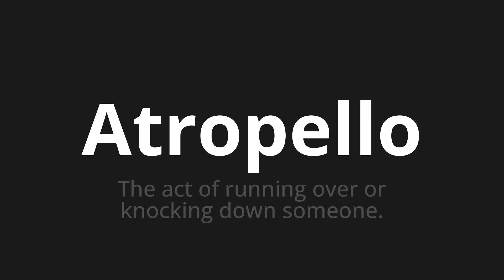How to pronounce Atropello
Master the Pronunciation of 'Atropello which means outrage' - which means : The Act of Running Over Or Knocking Down Subone. 📝 with @PronunciationSpanish 🎓🗣️ - [Your Guide to Spanish]

Learn to pronounce 'Atropello' perfectly in Spanish with our easy and engaging tutorial by @PronunciationSpanish! 📖📽️ In this comprehensive video, we provide you with native speaker examples 🗣️👂 and phonetic breakdowns 🎵 to ensure you get the pronunciation just right.

How to say Hit in Spanish